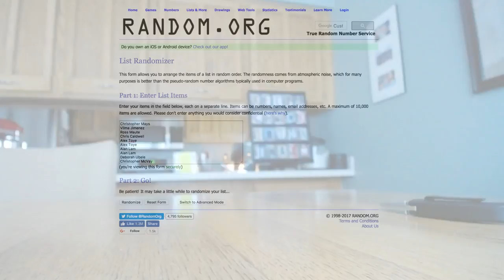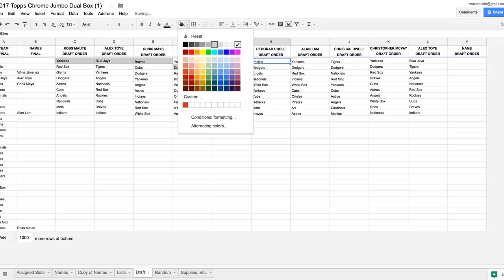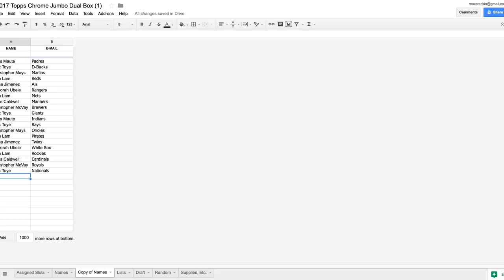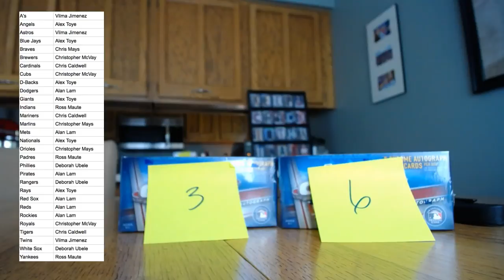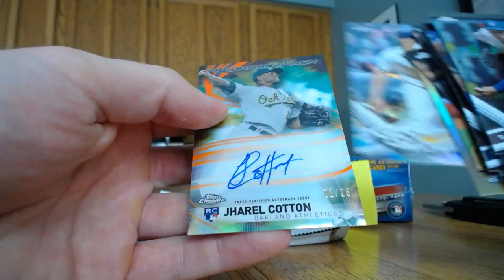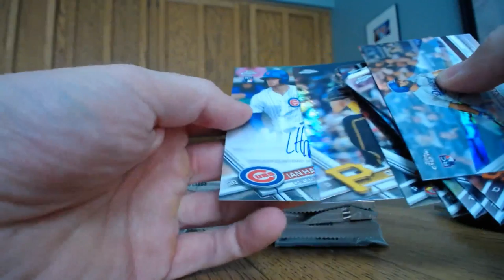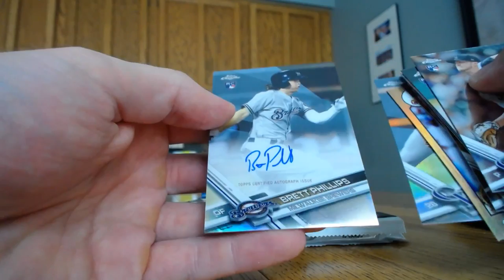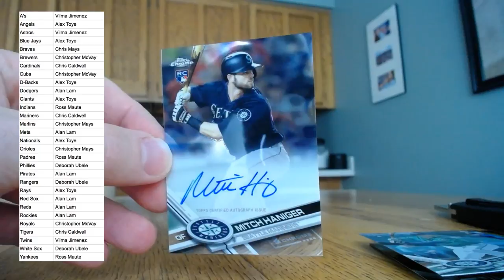2017 Topps Chrome Jumbo Hybrid Draft Break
Watch our live hybrid draft group break of two jumbo boxes of 2017 Topps Chrome!